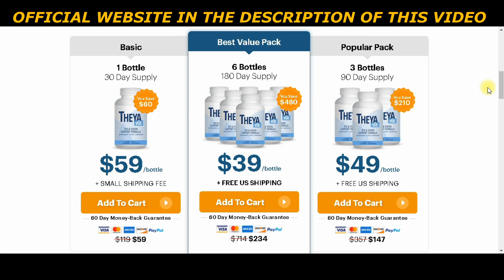TheyaVue Review 2022- TheyaVue Where To Buy? -TheyaVue Causes Side Effects-TheyaVue Reviews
TheyaVue Review 2022- TheyaVue Where To Buy? -TheyaVue Side Effects?

1️⃣ What is Theyavue?
   TheyaVue is a supplement that supports and maintain their crystal clear vision.

2️⃣ Who is TheyaVue For?
  TheyaVue is for any and everybody who wants to support and maintain their crystal clear vision.

It’s for you if you’re:
. Struggling to see clearly
. Squinting over fine print
. Feel nervous when driving at night
. If you can't see tiny things in the distance when you’re out on the golf course or taking a walk with a friend.

TheyaVue is for men and women who want natural, extra support for their eye and vision health.

3️⃣ How Do I Use TheyaVue?
For best results, take two (2) veggie capsules once a day, 20-30 minutes before a meal with  glass of water.

4️⃣ TheyaVue is safe? Does it have side effects?
     TheyaVue is backed by a 100% money back guarantee for 60 days from your original purchase.If you're not satisfied for any reason, simply contact our customer support team and we'll give you a refund within 48 hours of the product being returned.
   It's easy, you send us back the bottles – even if they are empty – anytime within 60 days of your purchase and we'll refund you. It's a risk-free purchase.

 Try TheyaVue today!

5️⃣ Does TheyaVue Have Any Side Effects?
   TheyaVue's nature-based ingredients are carefully selected for their purity and bioavailability. We have never had any reports of side effects.

Ignore These Tags:

TheyaVue Review 2022- TheyaVue Where To Buy? -TheyaVue Supplement-TheyaVue Reviews